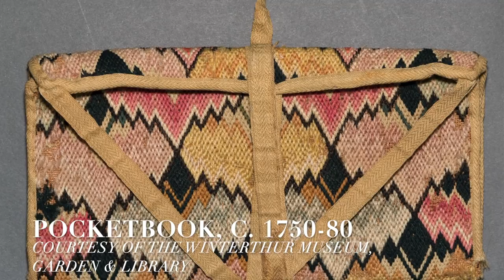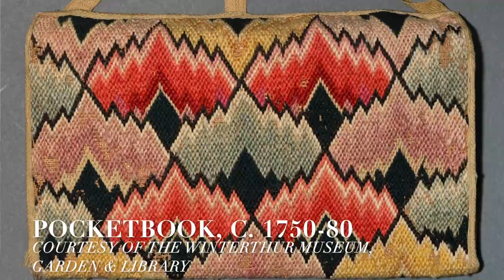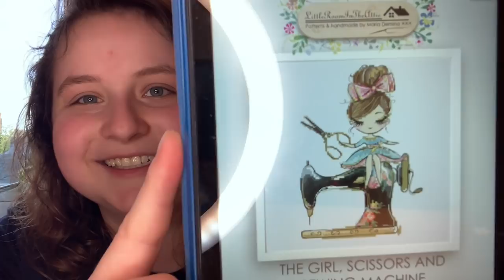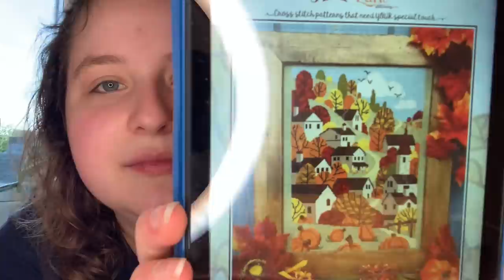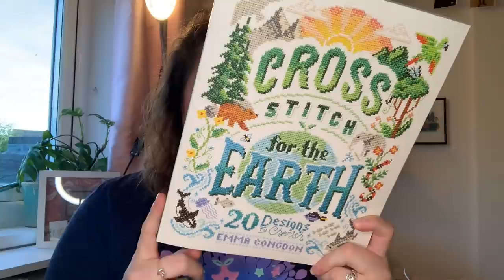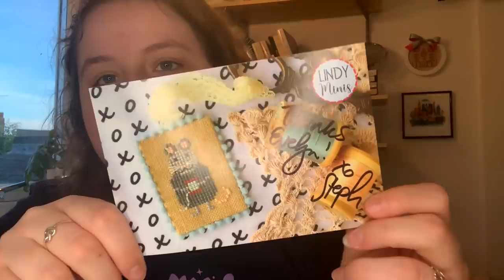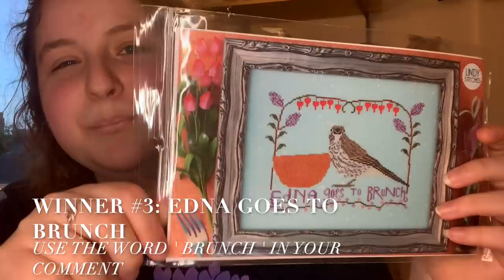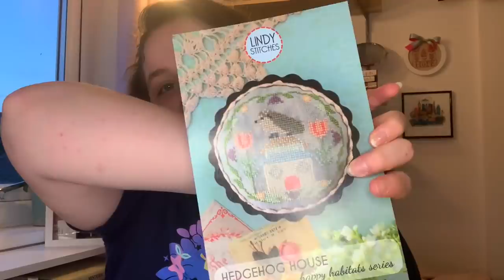FLOSSTUBE #8 - CRAFTY ENDEAVORS, BIG HAUL, & A HUGE THANK YOU!!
~~SHOW NOTES~~

Thank you so much to @lindystitches  for sending stitchy kindness and to you all for supporting my channel!! 🥳💕

SAL ANNOUNCEMENT: Morgan @WhatsMorganStitching and I will be hosting the HelloQuakerSAL starting 1 May honoring @HelloFromLizMathews Quaker patterns!!! We're starting with Hello Pumpkin. Join us!

MATERIAL MINUTE:

Pocketbook, c. 1750-80, courtesy of the Winterthur Museum, Garden & Library [ID: 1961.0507]

OTHER CHARTS/PROJECTS:

The Girl, Scissors, and Sewing Machine
Quaker Pumpkins
Autumn Towne
Junimo & Star
Stardew Horse

Welcome to my Flosstube Channel! My name is Evelyn, I'm a PhD Candidate in Early American History from the U.S. studying across the pond in the U.K., and I love all things crafty - predominately cross stitch, but some knitting, sewing, quilting, and other things too!